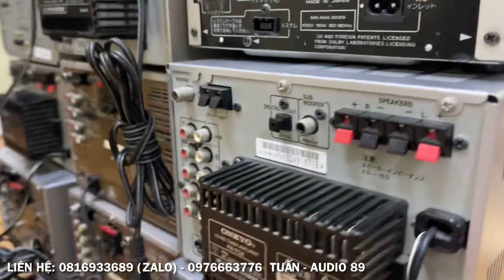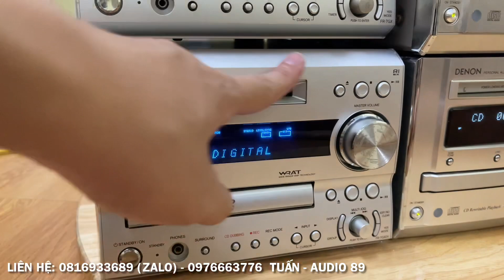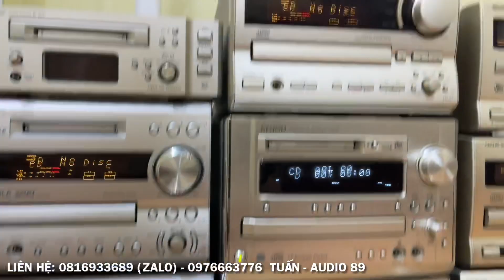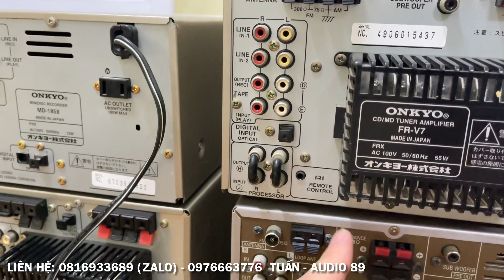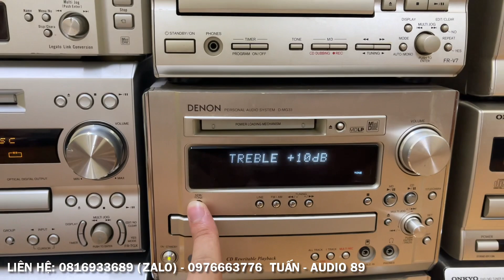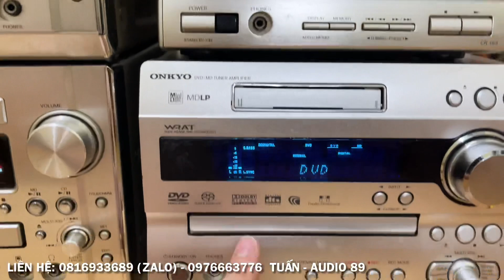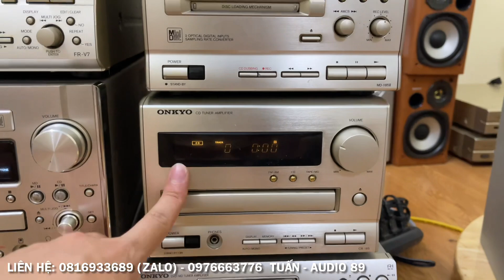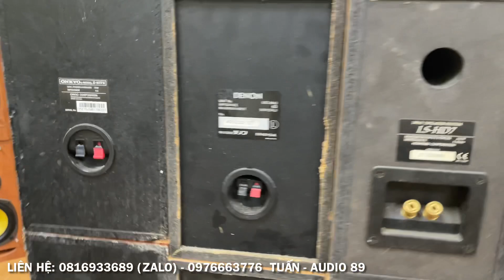26/6/2021. Rất nhiều đồ đẹp mời anh em. Giải mã 800k Nhật Bãi. Ở nhà nghe Audio chống dịch Covid 😁